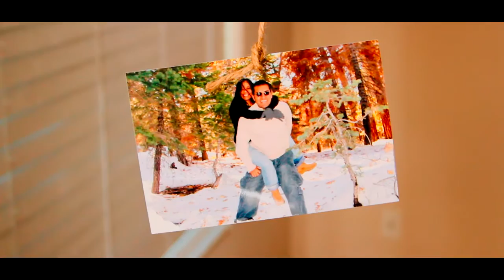Israel & Jona - Engagement video